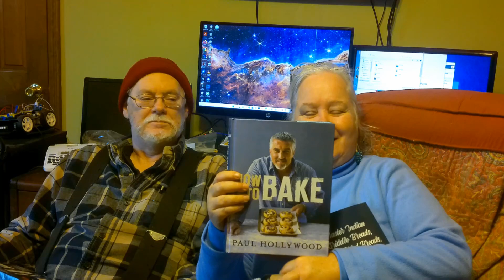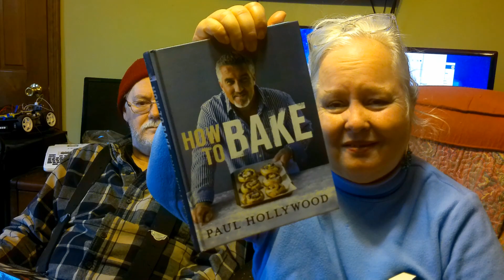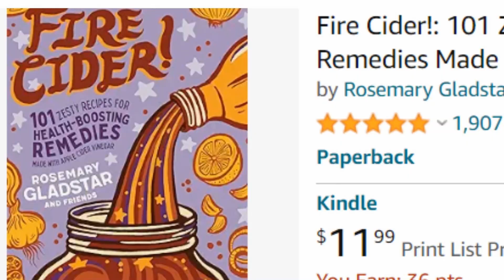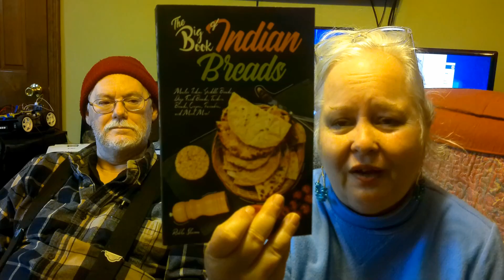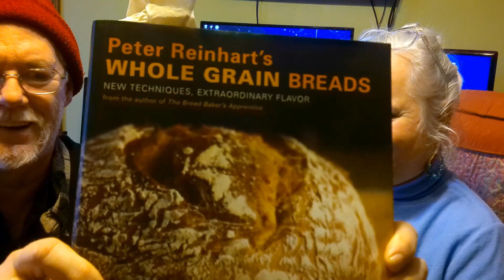What did we give for Christmas?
We dont celebrate the religious aspects of Christmas, but we do embrace the spirit of giving. We hope you enjoy seeing what the two of us gifted each other.
Want to learn how to make Afghan naan? Check this lady's channel out